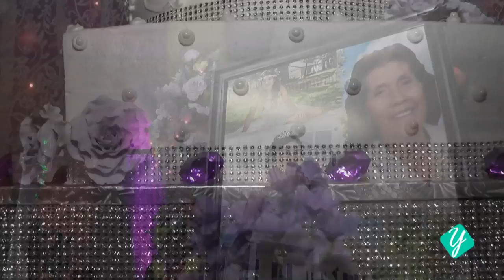Lexy Trujillo Mis 15 Años Highlights